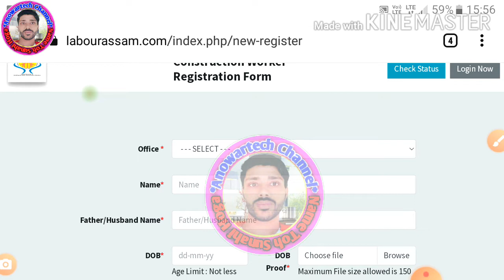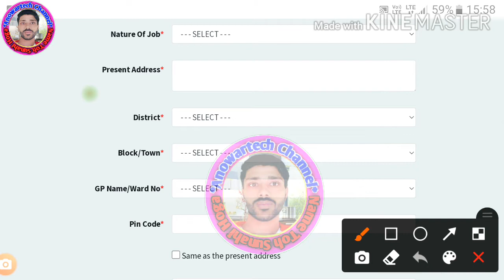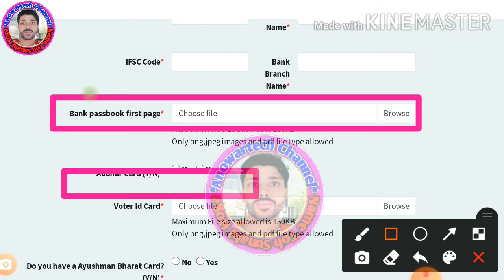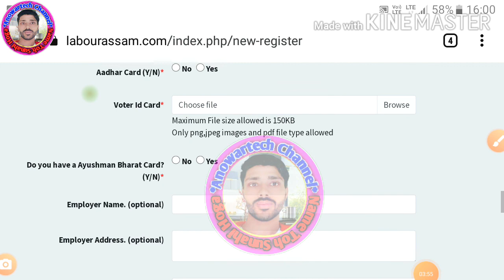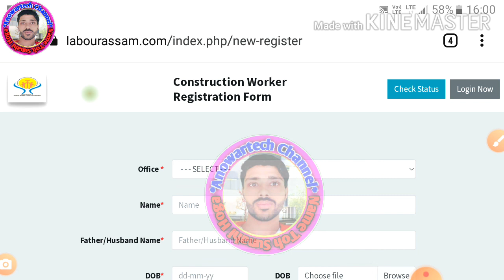How to apply for labour card online 2022 | shramik Card kaise banaye | labour Card 500 yojana apply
How to apply for labour card online 2022 | shramik Card kaise banaye 2022 | eShram Card 500 | upbocw Assam

लेबर कार्ड कैसे बनाएं ? How to apply for labour card online | labour card kaise banaye | labour card | labour card kaise apply kare | श्रमिक कार्ड कैसे बनवाए

       इस वीडियो में आप लोग जानेंगे कि आप लोग किस तरह से बिना सीएससी आईडी के लेबर कार्ड श्रमिक कार्ड या पर मजदूर बना सकते हैं।

How to apply for shramik Card online,
shramik Card apply online,
labour card bharan poshan yojana,
eShram ke 500,
labour card 500,
Assam,

eshram card
e shram card
sram card
sram card online apply
sram card ke fayde
sram card kya hai
shramik card
mazdoor card online apply
e shram portal registration
sarkari scheme 2021
ishan llb
ishan
tech news
technology
sarkari dna
e shram card registration 2022
shramik card kaise banaye 2022
how to apply e shram card online 2022
labour card
ई श्रम UAN Card से फायदे
NDUW
ई श्रम कार्ड से रूपये मिलेंगे
ई श्रम कार्ड से फायदे
असंगठित श्रमिक - UAN CARD के फायदे
ई श्रमिक कार्ड
e-shram Card
ई-श्रमिक कार्ड
e-shram Card benefits
e-shram portal
UAN card benefits
ई- श्रम कार्ड के लाभ
e-shram
श्रमिक कार्ड
PM e-shram scheme
e-shram card
shramik card ke fayde
eshram card के फायदे
shramik card 2022
ashram card
e sharm ke fayde
sharm card
labour card 2022
eshram
eshram scheme
job alert guru
e shram card se fayde
ई- श्रम कार्ड के फायदे
free e-shram card
UW Card 2021
ई श्रम UAN कार्ड से फायदे
ई श्रमिक कार्ड फायदे
eshram ke fayde
असंगठित श्रमिक कार्ड
eshram fayde
eshram card 2022
ई श्रमिक कार्ड से फायदे
ई श्रम कार्ड से फ्री राशन मिलेगा
UAN CARD के फायदे
eshram portal
e-shram scheme
rajworld
Raj World
₹1000 eSharm Card Paisa
E Shram Card Benefits Payment
ई श्रम कार्ड पैसा ₹1000
e shram card me paise kaise check kare
e shram card me paisa kab milega
e shramik card
e shram card benefit
e shram card benefits in hindi
e shram card benefits status
e shram card paisa kab aayega
benefits e shram card in hindi
UAN card ke fayde
UAN card ke labh
CSC UAN card benefits
Up labour card ke fayde
Labour card ke fayde
PM E - shram schme
e shram card Card benefit
shramik card ka kya fayda hi
shramik card Kaise banaye
e shram card benefits in hindi 2022
e shram card benifits
eSharm Card Paisa
eSharm Card
e Shram Card ke labh
e Shram kard ke fayde kya hai
e Sharm card news
e shram ke fyede kya hai